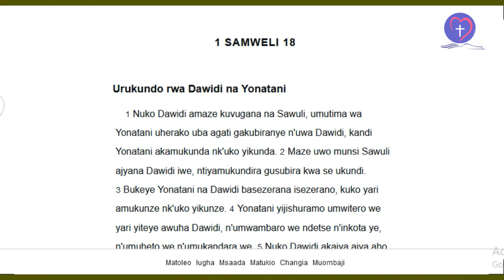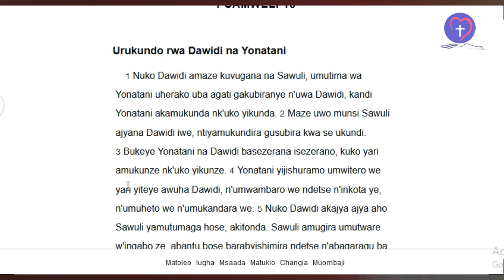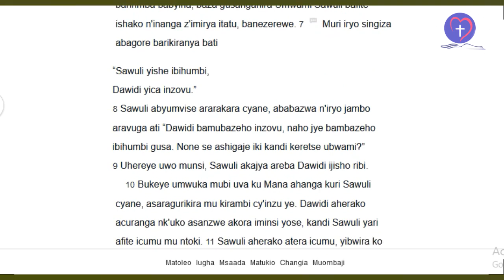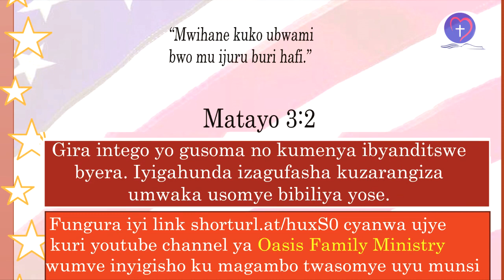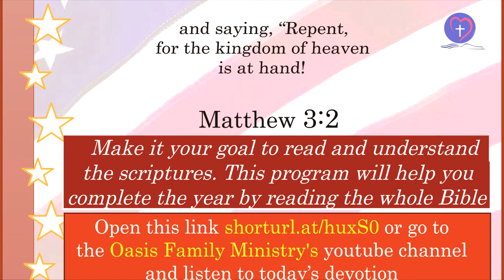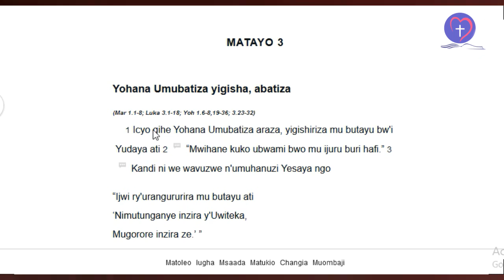IBYANDITSWE BY'UMUNSI Tariki 16/4/2022